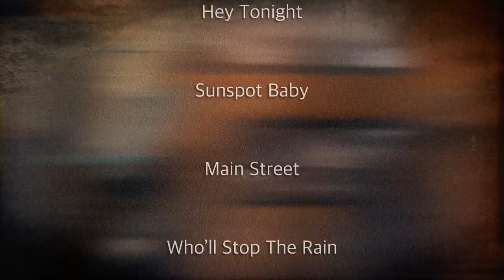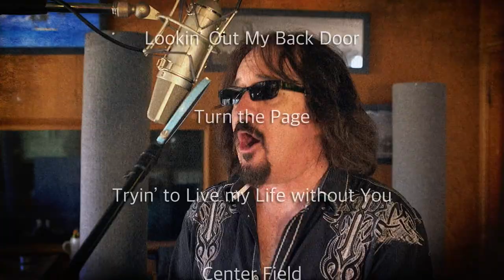Night Moves/Creedence Classic Revival: Two Bands in one!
Band Members:
Paul Holdgate - Lead Vocals: Seger Sets
Randy Scoles - Lead Vocals: CCR Sets
​Larry Hart - Bass, Vocals
Harvey Baser - Guitars, Vocals
Steve Brown - Drums, Vocals
John Dengate - Keyboards, Vocals
Tommy Merry - Guitar, Vocals

Recorded live at Nacnud sound, in Lodi, CA by Rick Duncan
Photograph: Bill Towner
Mixdown/Video Production: Tommy Merry